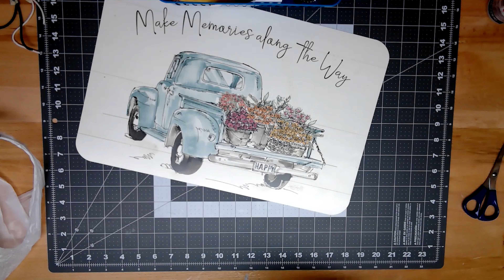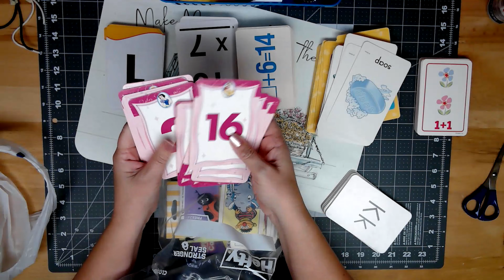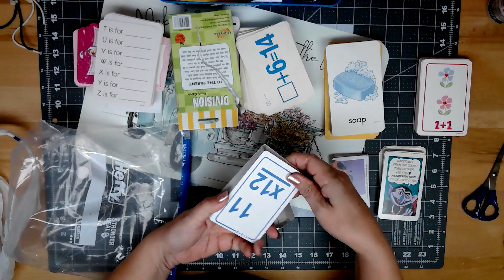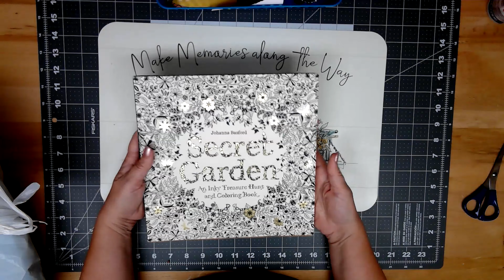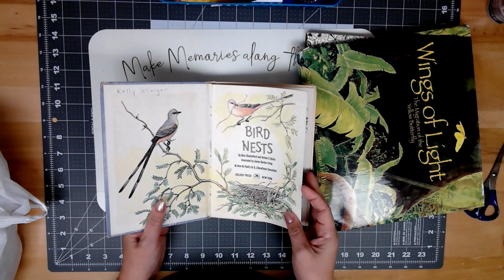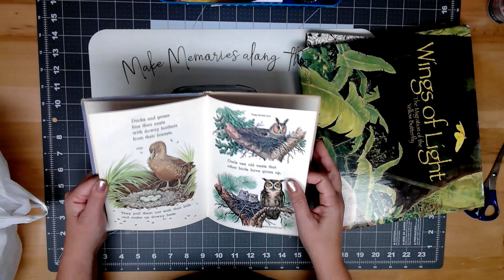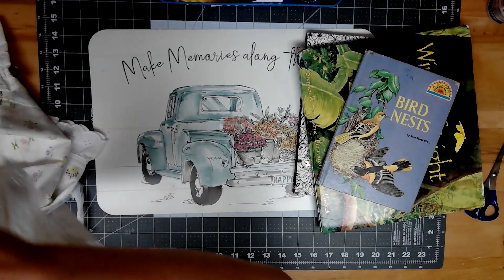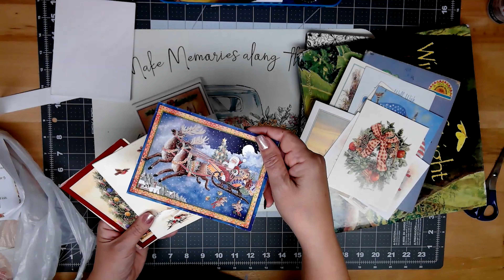thriftythursday Multiple Families and another Church Rummage Sale!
I went to a multi-family yard sale and found a few cool items but, the church rummage sale was really great!! Just a note on this video, I had to do a voice over, so I apologize if it seems a little off.

Also...
If you like video games, or know someone who does, check out my son’s channel! It’s mostly horror and adventure games and fun! (Warning: not for kids—graphic violence, horror, language)